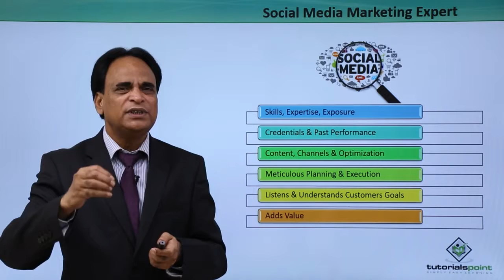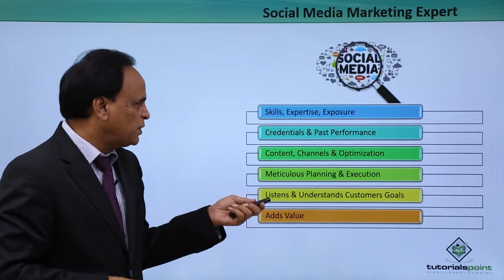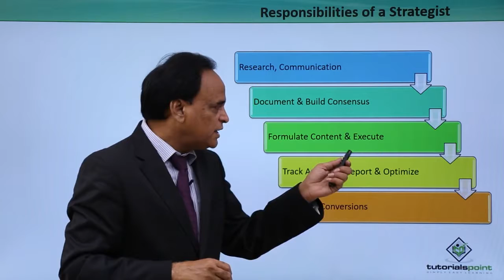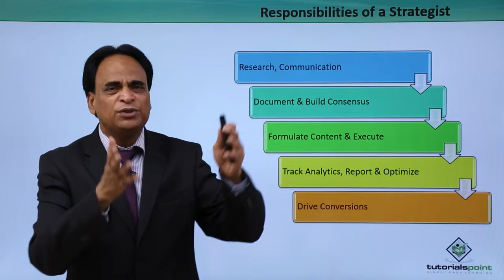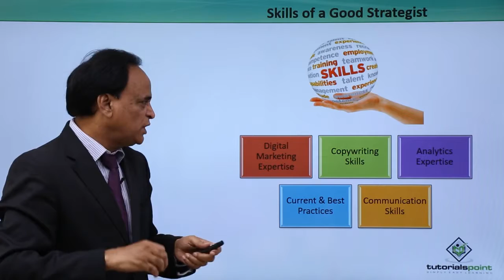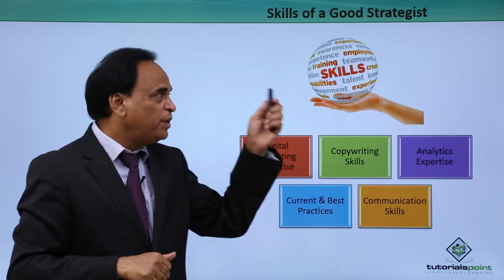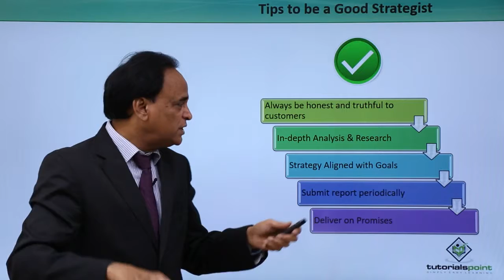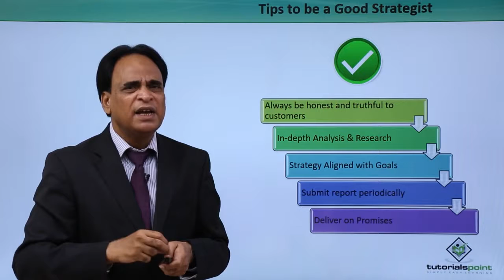#18 How to Become a Social Media Marketing Expert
Category: Digital Marketing
Sub-Category: Social Media Marketin

Social Media Marketing Online Training

tutorialspoint
How To Become A Social Media Marketing Expert
How To Build A Social Media Marketing Plan
Social Bookmarking
The Ultimate Guide
Business Branding
Personal Branding
Online Training
online learning
online courses
Video Marketing
Best Practices
Metric And ROI
Introduction
Google Plus
Conclusion
Analytics
Blogging
Platforms
online